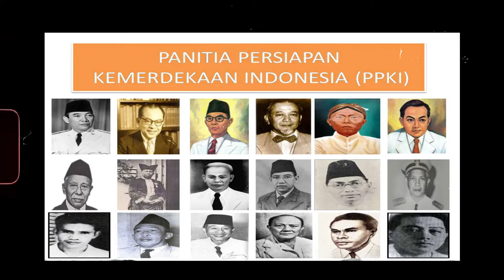KEMERDEKAAN INDONESIA BUKAN HADIAH JEPANG ❗❗❗